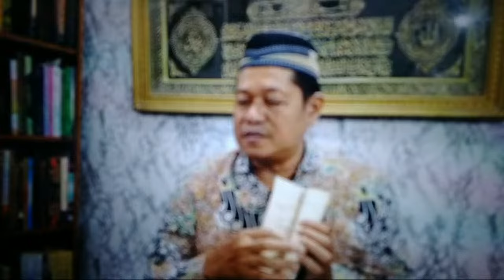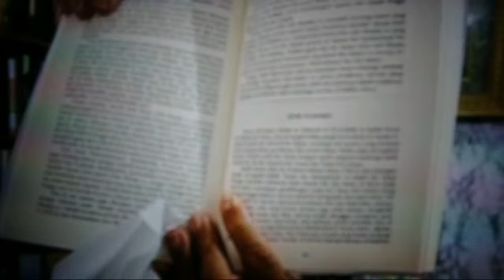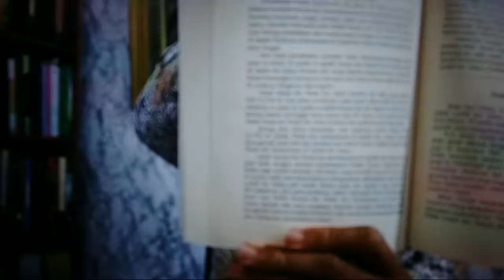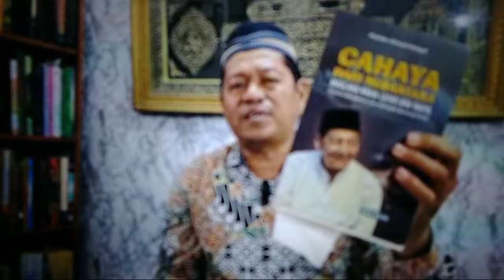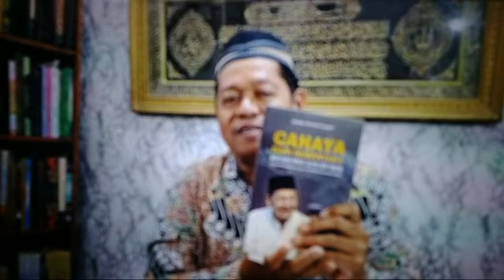Penjajahan Dibalut Agama HABAIB BAALAWI ADU D0MBA UMAT ISLAM ! HABIB LUTHFI BIN YAHYA? RIZIK? BAHAR?